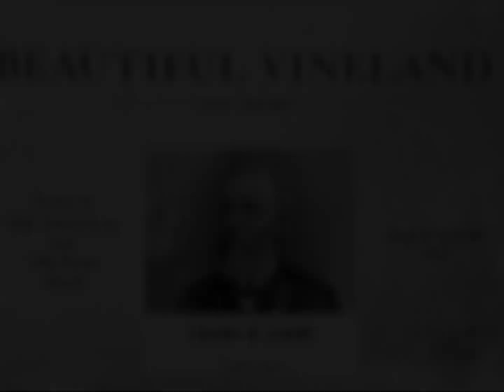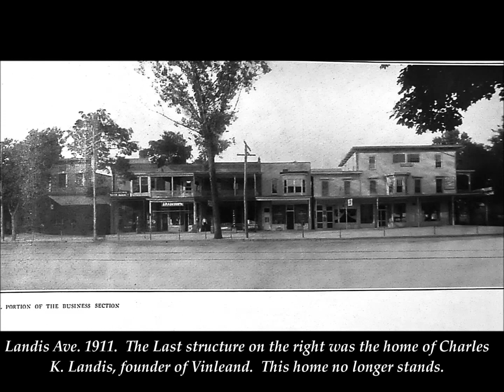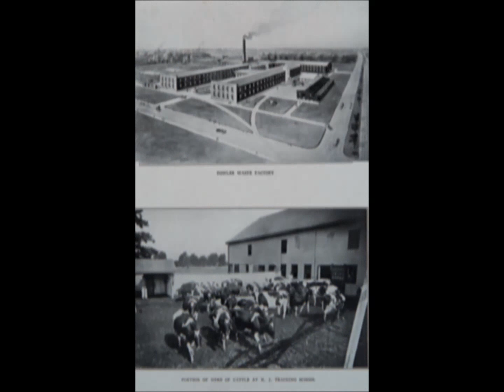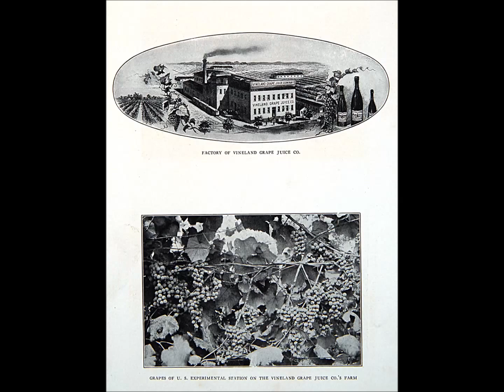Old Vineland Movie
Images from Vineland's 50th Anniversary Book published in 1911.